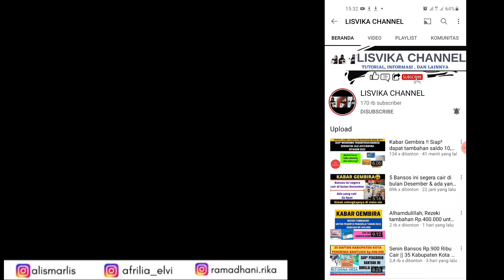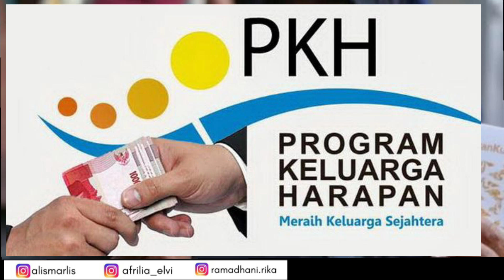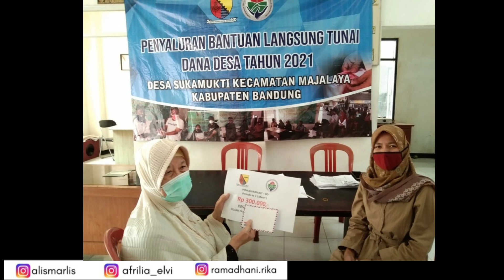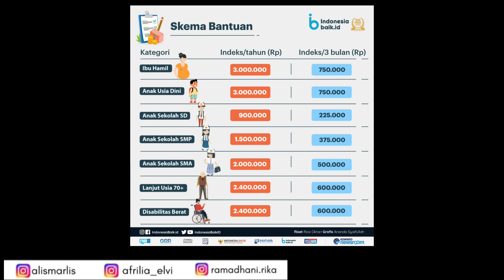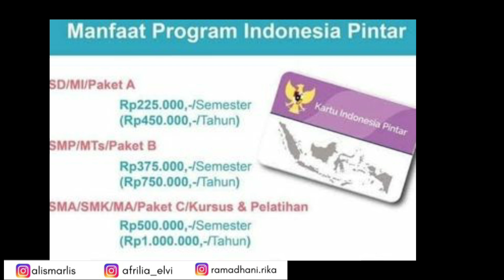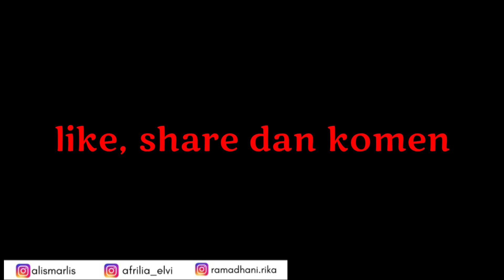PEMEGANG KARTU KKS MERAH PUTIH DAPAT BANTUAN TAMBAHAN Rp.1.000.000 DI BULAN JANUARI 2022!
pemegang kartu kks merah putih siap² dapat transferan 1 juta rupiah...

@rahmadani rika

bst
bansos 2022
bantuan pemerintah 2022
BST DKI
BLT DD
bantuan cair tahun 2022
bantuan terbaru
bantuan pemerintah 2022
ban